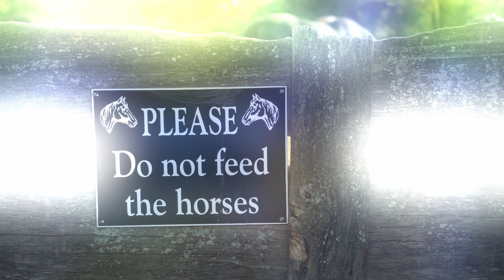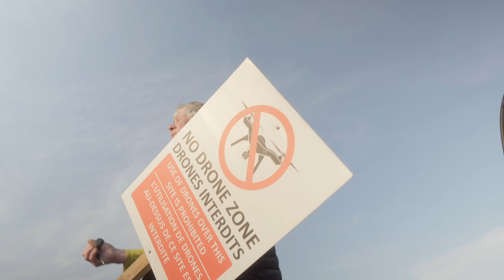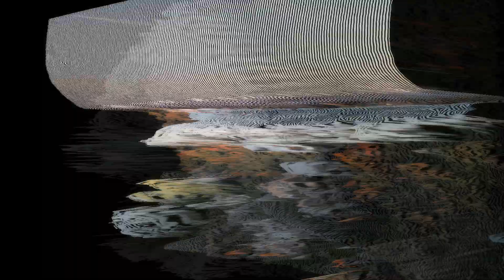drone flight banned here- so I flew it anyway.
It's that time of year again, Samhain approaches. Before the dark though,  there is an intense spectrum of reflected light.
 I was out filming and photographing the spectacle when I stumbled upon a sign, then another sign, then...ya, another sign. Apparently a lower agency of the Ontario provincial government with an inflated sense of comprehension of the law had decided to 'prohibit' drone flight above one of the sites they manage, specifically Upper Canada Village and in particular the annual Samhain event known as Pumpkin Inferno. It's quite a draw, costly - over $100/family of 4 with admission & travel), and situated in clear airspace for both micro and basic drone operation as per the usual air space verification sources. The adjacent national Historic site for The Battle of Crysler's Farm is off limits for launch and land...even a micro drone like the m3p. An aerodrome across the highway 2 must also be considered in pre flight and flight operations.

One of the signs was lifted from the ground in strong wind...while it was being shaken aggressively. I managed to chase it across the common and capture it. It was then that I remembered the local legend of the superhero formerly known as Mr. Pumpkin Head and the tales of him coming to the aid of victims of misfortune and torment. I thought, heck- why not give it a try.
So I went to the river and made the sacred chant...if you have ever watched or listened to Bob and Doug McKenzie, you know the haunting, echoing call - koolococococooo.
I couldn't believe it at first but in the distance I could see this glowing golden orb, it got bigger and bigger until I realized it was moving toward me! All of the sudden - it was there, in front of me, hovering over the water before me. Then the glow dimmed, the shape of a figure resolved itself and then...I think it pinged me?
All of the sudden I could communicate with the being and I pleaded for it to assist me, no, that's not right- to assist all drone operators in liberating the air space from government funded pirates intent on enslaving the free flight rights of aviators and especially camera people. The floating, fluttering figure agreed to carry my/our dispatch. Then the being instructed me to soar the pumpkin inferno post haste- without fear of reprisal as I/we were under the protection of the universal law of ...I didn't make out the last part- the wifi signal dropped out. Watch the motion picture and find out what's up with the wifi enabled superhero.
The moral of the allegory:
Fly over the heads of your oppressors and go right to the top! The signs were removed 2 days after they received the dispatch.

Fly responsibly, do not be reckless, obey the regs even if you are flying a microdrone as was done here  and enjoy mastering your aerial camera!